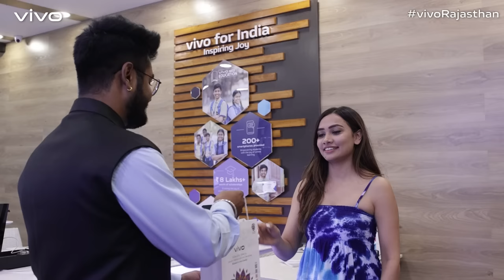What's a wow moment for you? | Watch now How X80Series is the best partner to create wow moment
Going on a vacation, meeting your favorite influencer, or upgrading to the coolest smartphone?
Whatever is on your wishlist vivoX80Series is the best partner you need to capture unshaken videos with 360-degree horizontal level stabilization & pictures with Portrait modes for all the surprises and adventure life brings to you.
Just like our Xseries Xpert VBA Anirban & @shivisha_ (Shivani Sharma) did with one of the vivo80Pro customers.
Watch now!